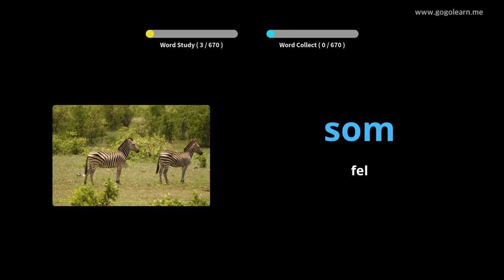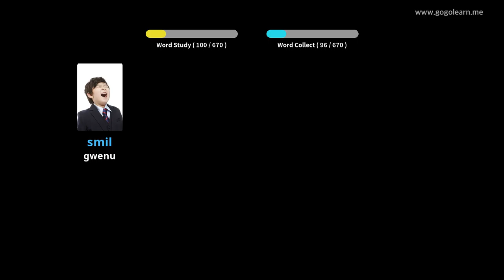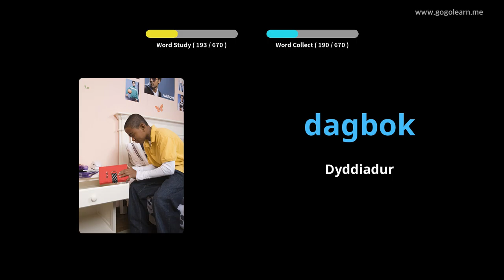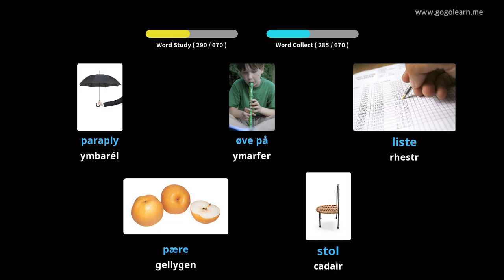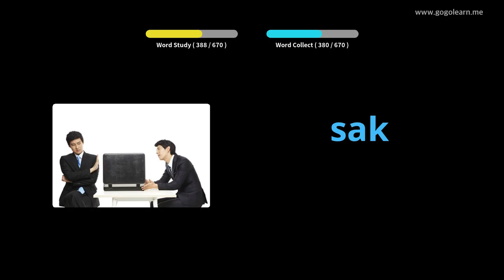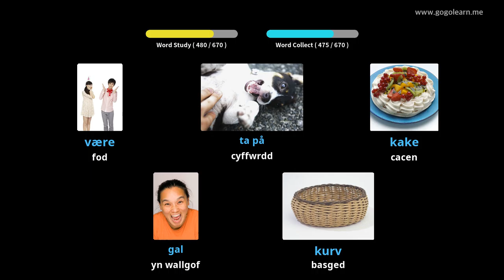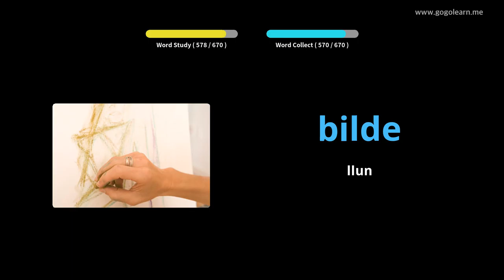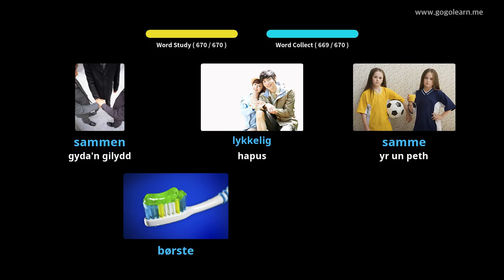Geirfa Norwyaidd plant | Golearn